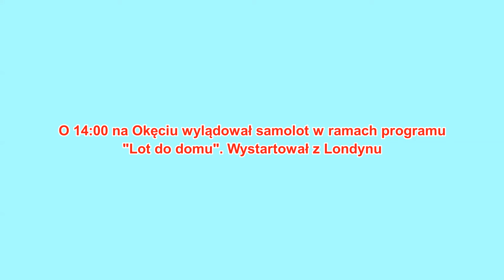InfoKORONAWIRUS - 15.03.2020, godz. 17:00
13 ozdrowieńców (zamiast wyleczonych)